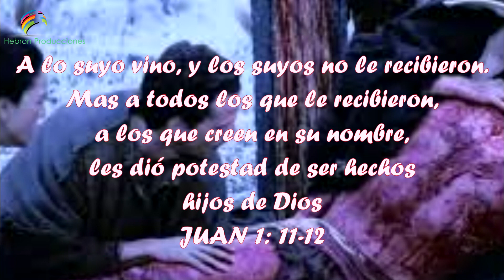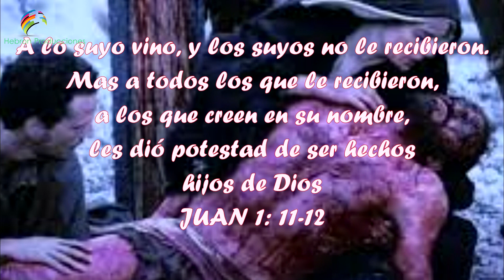SALMOS 22. UNA PERSPECTIVA CRISTIANA.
Se recomienda el uso de audífonos para disfrutar de un mejor sonido. ANALISIS DEL SALMO 22. El Salmo 22 al igual que Isaías 53 vienen siendo una profecía de la venida de nuestro Señor Jesucristo, este Salmo de David, conocido también como el SALMO DE LA CRUZ. Y en cuyo título constan dos palabras AJELET SAHAR, que significa, LA CIERVA DE LA AURORA. fue escrito hace mas de 2500 años y narra prácticamente de manera exacta la muerte de Jesucristo. Tratamos de crear conciencia en quienes aun no creen que haya venido y en quienes creen para sopesar su sacrificio que al parecer a veces lo olvidamos. Un grito de angustia y un canto de alabanza Al músico principal; sobre Ajelet-sahar. Salmo de David. 22 Dios mío, Dios mío, ¿por qué me has desamparado? ¿Por qué estás tan lejos de mi salvación, y de las palabras de mi clamor? 2 Dios mío, clamo de día, y no respondes; Y de noche, y no hay para mí reposo. 3 Pero tú eres santo, Tú que habitas entre las alabanzas de Israel. 4 En ti esperaron nuestros padres; Esperaron, y tú los libraste. 5 Clamaron a ti, y fueron librados; Confiaron en ti, y no fueron avergonzados. 6 Mas yo soy gusano, y no hombre; Oprobio de los hombres, y despreciado del pueblo. 7 Todos los que me ven me escarnecen; Estiran la boca, menean la cabeza, diciendo: 8 Se encomendó a Jehová; líbrele él; Sálvele, puesto que en él se complacía. 9 Pero tú eres el que me sacó del vientre; El que me hizo estar confiado desde que estaba a los pechos de mi madre. 10 Sobre ti fui echado desde antes de nacer; Desde el vientre de mi madre, tú eres mi Dios. 11 No te alejes de mí, porque la angustia está cerca; Porque no hay quien ayude. 12 Me han rodeado muchos toros; Fuertes toros de Basán me han cercado. 13 Abrieron sobre mí su boca Como león rapaz y rugiente. 14 He sido derramado como aguas, Y todos mis huesos se descoyuntaron; Mi corazón fue como cera, Derritiéndose en medio de mis entrañas. 15 Como un tiesto se secó mi vigor, Y mi lengua se pegó a mi paladar, Y me has puesto en el polvo de la muerte. 16 Porque perros me han rodeado; Me ha cercado cuadrilla de malignos; Horadaron mis manos y mis pies. 17 Contar puedo todos mis huesos; Entre tanto, ellos me miran y me observan. 18 Repartieron entre sí mis vestidos, Y sobre mi ropa echaron suertes. 19 Mas tú, Jehová, no te alejes; Fortaleza mía, apresúrate a socorrerme. 20 Libra de la espada mi alma, Del poder del perro mi vida. 21 Sálvame de la boca del león, Y líbrame de los cuernos de los búfalos. 22 Anunciaré tu nombre a mis hermanos; En medio de la congregación te alabaré. 23 Los que teméis a Jehová, alabadle; Glorificadle, descendencia toda de Jacob, Y temedle vosotros, descendencia toda de Israel. 24 Porque no menospreció ni abominó la aflicción del afligido, Ni de él escondió su rostro; Sino que cuando clamó a él, le oyó. 25 De ti será mi alabanza en la gran congregación; Mis votos pagaré delante de los que le temen. 26 Comerán los humildes, y serán saciados; Alabarán a Jehová los que le buscan; Vivirá vuestro corazón para siempre. 27 Se acordarán, y se volverán a Jehová todos los confines de la tierra, Y todas las familias de las naciones adorarán delante de ti. 28 Porque de Jehová es el reino, Y él regirá las naciones. 29 Comerán y adorarán todos los poderosos de la tierra; Se postrarán delante de él todos los que descienden al polvo, Aun el que no puede conservar la vida a su propia alma. 30 La posteridad le servirá; Esto será contado de Jehová hasta la postrera generación. 31 Vendrán, y anunciarán su justicia; A pueblo no nacido aún, anunciarán que él hizo esto.